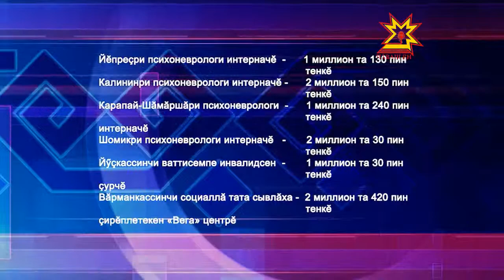Социаллă пулăшу паракан учрежденисен бюджет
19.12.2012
Раççей Федерацийĕн Президенчĕн йышăнăвĕпе килĕшÿллĕн резерв фондĕнчен мĕн пур регионти социаллă пулăшу паракан учрежденисене тытса тăмашкăн 350 миллион тенке яхăн уйăрнă.